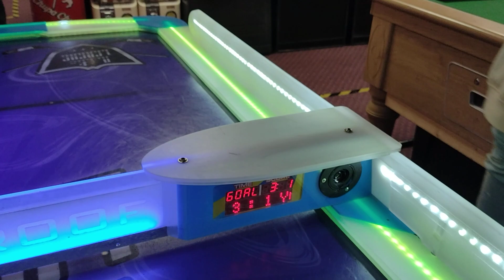Air Hockey - YOU LOOSE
What a typo

Originally recorded on the 27th July 2022